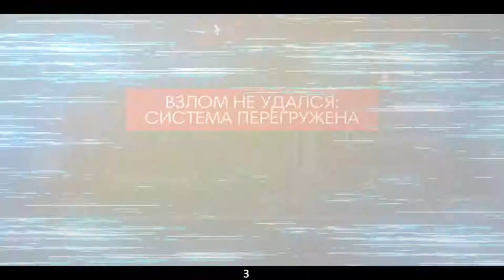ЗОЛОТЫЕ НИТИ Prey #10 НА ВЫСОКОЙ СЛОЖНОСТИ